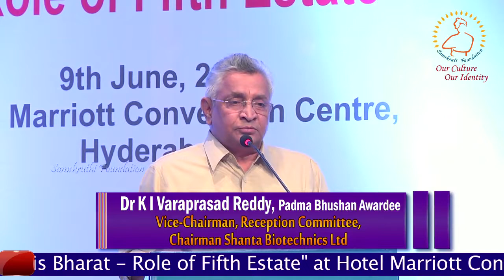Dr K I Varaprasad Reddy on "Re-Emergence of India that is Bharat - Role of Fifth Estate"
Dr K I Varaprasad Reddy, Vice-Chairman, Reception Committee  introducing topic of the day -  "Re-Emergence of India that is Bharat - Role of Fifth Estate" Conducted By Samskruti Foundation at Hotel Marriott Convention Centre, Hyderabad on 09th June 2018